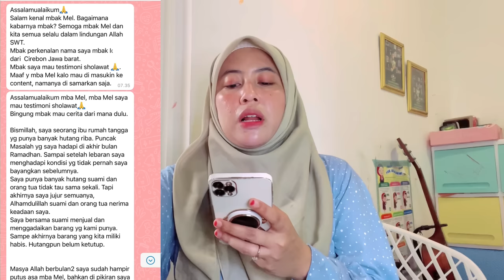Shalawat Jibril 4444x dapat rumah senilai 400jt !